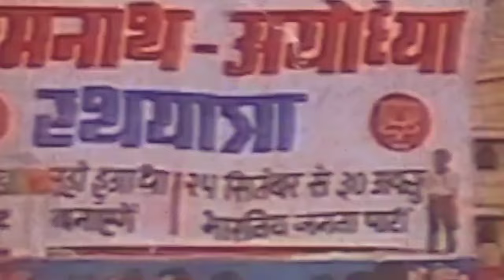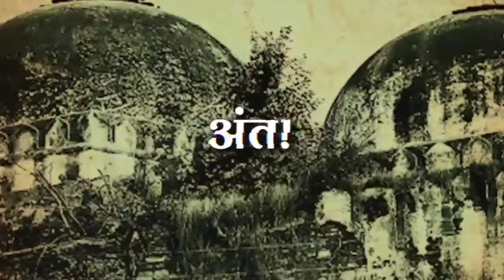क्या है Shri Ram मंदिर के खंडर बनने की पूरी कहानी || history of ram mandir in ayodhya in hindi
क्या है Shri Ram मंदिर के खंडर बनने की पूरी कहानी || history of ram mandir in ayodhya in hindi || history of ayodhya ram mandir

The Ram Mandir is a Hindu temple that is under construction in Ayodhya, Uttar Pradesh, India. It is located at the site of Ram Janmabhoomi, the hypothesized birthplace of Rama, a principal deity of Hinduism.The site is the former location of the Babri Masjid which was built after the demolition an existing non-Islamic structure.[8] In 2019, the Supreme Court of India delivered the verdict to give the disputed land to Hindus for a temple of Ram, while Muslims would be given land elsewhere to construct a mosque.The court referenced a report from the Archaeological Survey of India (ASI) as evidence suggesting the presence of a structure beneath the demolished Babri Masjid, that was found to be non-Islamic.
Mandir wahi banayenge (transl. The temple will be built exactly there) is an expression in Hindi, and has become one of the most popular slogans concerning the Ram Janmabhoomi movement and Ram Mandir. It has been used as early as 1985–86, was popularised in the 1990s, and has several variations.